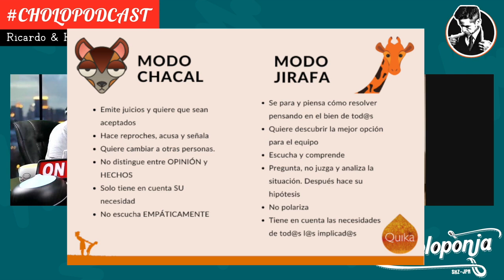Entrevista a Psicologia IRMA ARAUZ / mexicana triunfa en japon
Aqui les dejo la primera parte del Cholopodcast que tuvimos con la doctora Irma Arauz , psicologa en japon .